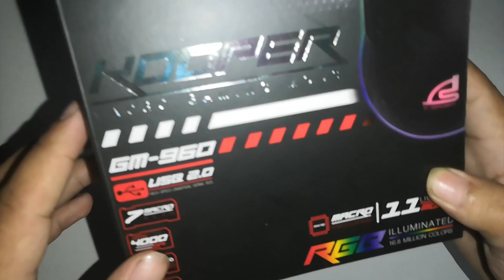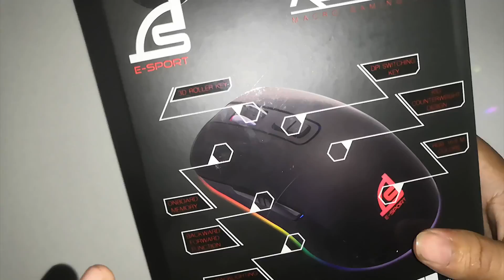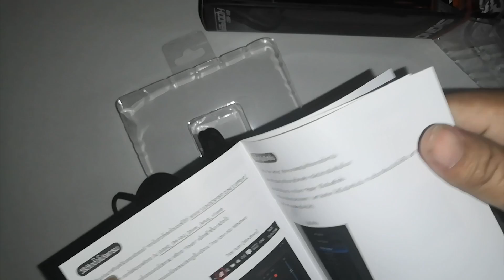รีวิว -เมาส์ SIGNO GM-960 ไฟสวย RGB 🌈/1000Hz /มาโคร !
สนใจอุปกรณ์เกมมิ่งเกียร์คลิก

📌Spec Computer📌
► CPU : AMD Ryzen 7 2700X
► Mainboard : GIGABYTE X470 AORUS GAMING 7 WIFI
► Ram : AORUS RGB DDR4 16GB (8GBx2) 3200 MHz
► VGA : ichill Gefore GTX 1080 ti 11GB
► SSD : M.2 256 GB
► HDD : 4 TB
► PSU : CORSAIR RM1000x 80+ Gold (1000w)
►Monitor: จอ1.AOC C24G1 24" 144Hz  จอ2.LG 29" wk600

►คีย์บอร์ด : FANTECH - MK 883 RGB
►เมาส์: SIGNO GM-961 & Nubwo x7 RGB
►แผ่นรองเมาส์: SIGNO MT-324 RBG
► หูฟัง :  KZ ZST & Superlux HD668B